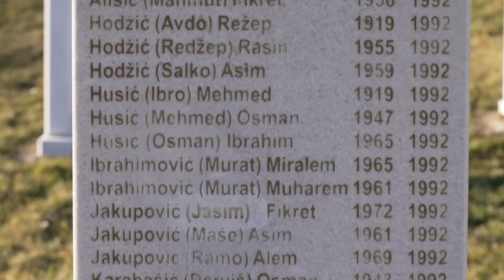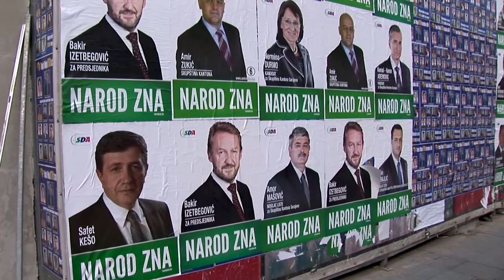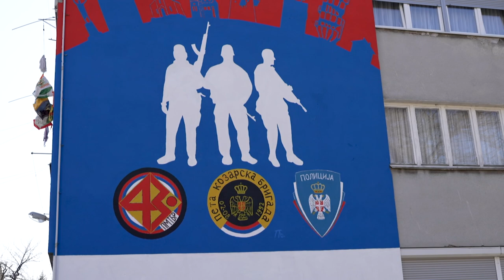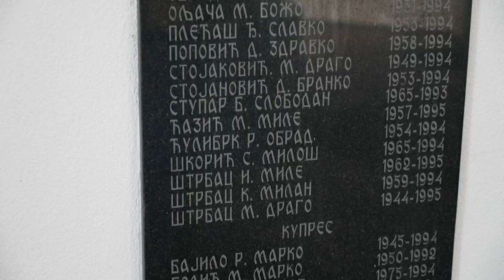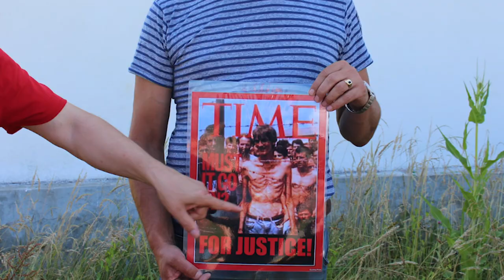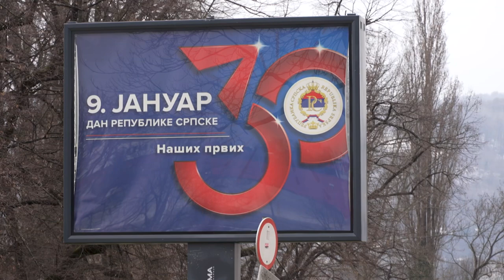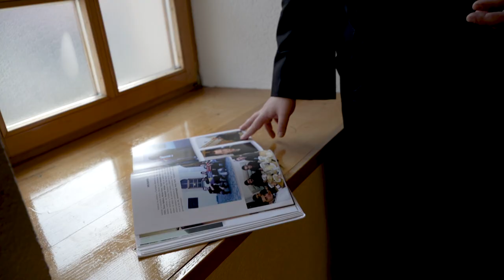Bosnia became independent 30 years ago, but divisions in the region remain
Bosnia and Herzegovina was created in 1992 from the remains of the former Yugoslavia, setting off a sectarian war in which Serb forces committed genocide against Muslims, known as Bosniaks. While the war ended 30 years ago, as Special Correspondent Kira Kay reports, ominous sectarian tensions remain.